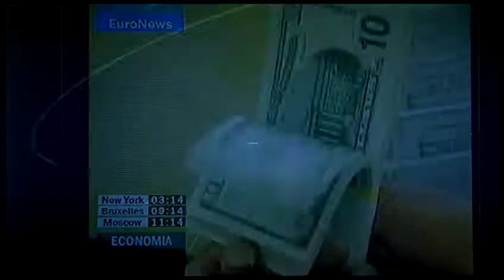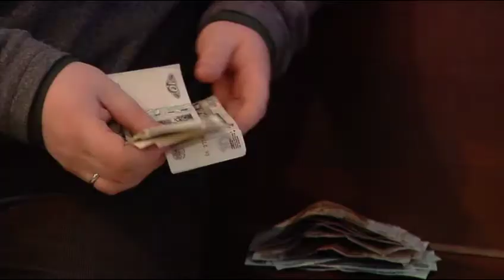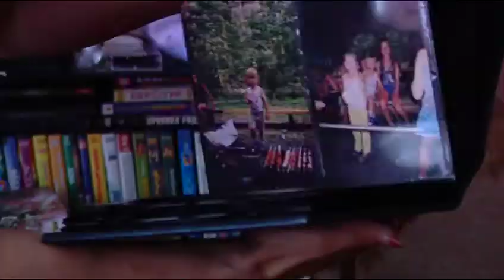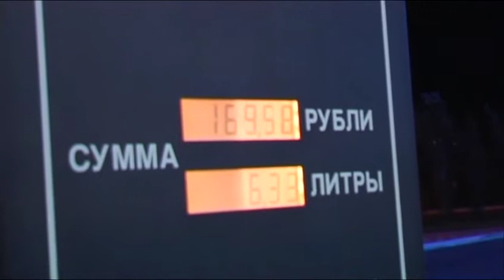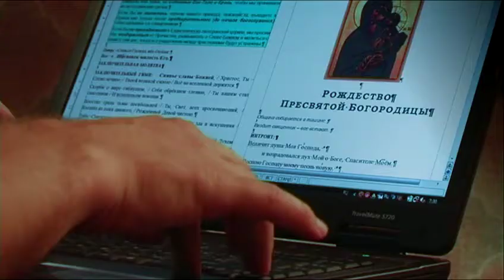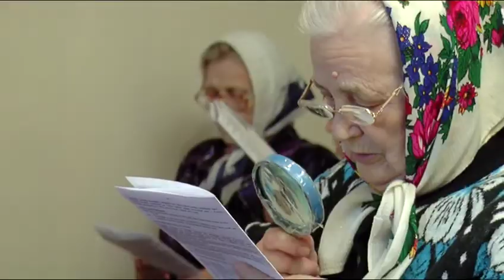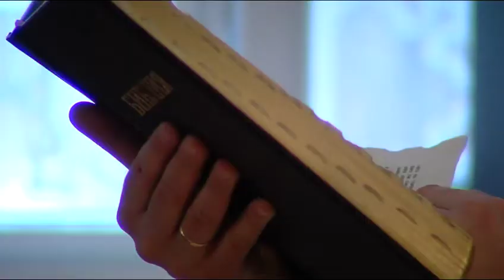The Other Half of the Truth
A Description of the Siberian Evangelical Lutheran Church (SELC) among the people of Siberia. Support the SELC through the Siberian Lutheran Mission Society (siberianlutheranmissions dot com.)